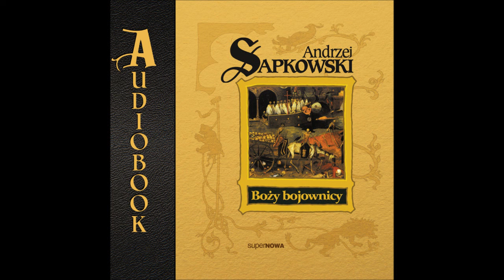Boży bojownicy - superprodukcja | Andrzej Sapkowski (zespół aktorów)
Druga część Trylogii Husyckiej Andrzeja Sapkowskiego, zrealizowanej w formie superprodukcji - 190 aktorów, specjalnie skomponowana muzyka i efekty dźwiękowe!
"Narrenturm" Andrzej Sapkowski

🔊 Pełna treść książki zrealizowana w formie spektaklu dźwięku i wyobraźni!

190 aktorów! 7 miesięcy nagrań! 5 miesięcy postprodukcji!
„Trylogia husycka" to nieoficjalna nazwa trzech powieści fantastyczno-historycznych napisanych przez Andrzeja Sapkowskiego. Tłem wydarzeń całej serii są wojny husyckie, a głównym bohaterem jest Reinmar z Bielawy (Lesław Żurek). W skład trylogii wchodzą: „Narrenturm", „Boży bojownicy", „Lux perpetua". Audiobook „Boży bojownicy" to kontynuacja audiobooka „Narrenturm", który w 2009 wprowadził na polski rynek kategorię superprodukcji. jest pełną treścią książki zrealizowaną w formie spektaklu dźwięku i wyobraźni.
Występują m.in.: Krzysztof Gosztyła, Anna Dereszowska, Lesław Żurek, Krzysztof Wakuliński, Henryk Talar, Artur Barciś, Magdalena Różczka, Kazimierz Kaczor, Adam Ferency, Krzysztof Banaszyk, Jacek Lenartowicz.

Reżyseria: Janusz Kukuła - produkcje Teatru Polskiego Radia m.in. „Trylogia" Sienkiewicza, „Quo Vadis", audiobooki „Wiedźmin", „Królewna Śnieżka i siedmiu krasnoludków".

Muzyka: Adam Skorupa - kompozytor ścieżki dźwiękowej do uhonorowanej wieloma międzynarodowymi nagrodami gry komputerowej „Wiedźmin", uznany przez amerykański portal IGN najlepszym twórcą oryginalnej muzyki do gier komputerowych w 2007 roku.

🔵 To jest bezpłatny fragment (10% z całości audiobooka) udostępniony w celach promocyjnych. Po pełnego audiobooka zapraszamy na stronę